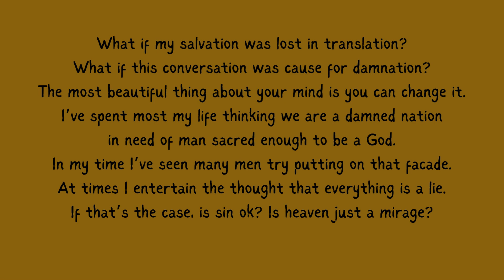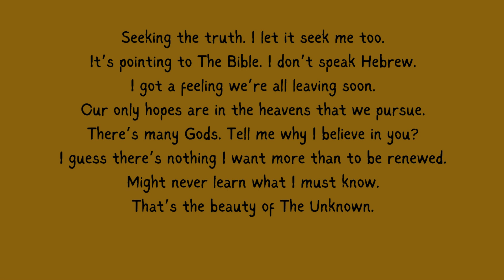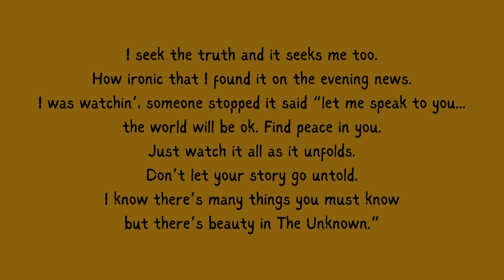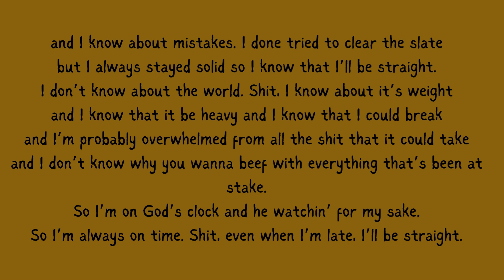The Unknown ft. Deadbeat E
"The Unknown" is the track that gave birth to the whole idea of my first official project titled "THINK,".

In this track I bring to light many of the doubts I was having with my faith which in some weird way brought me back to the truth. That's the beauty of The Unknown.

Shoutout to my brother @DeadBeatE for blessing this track with his insightful lyrics!